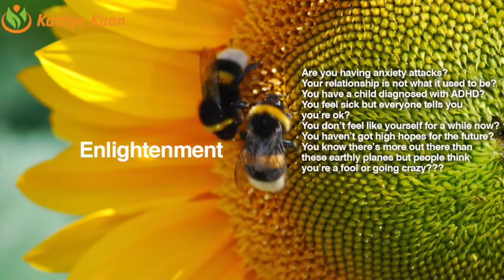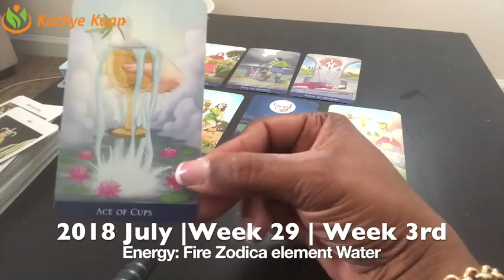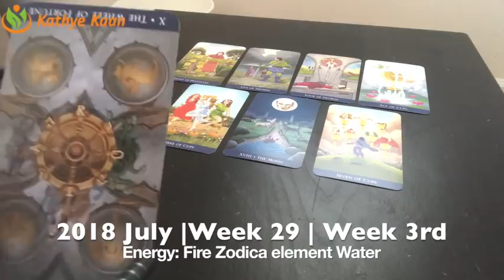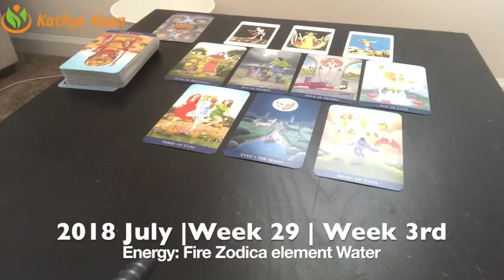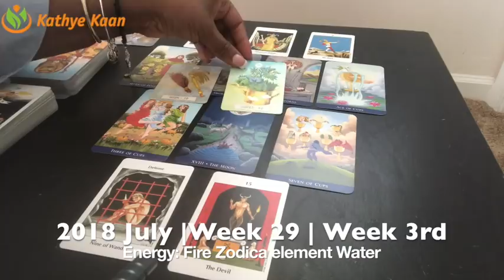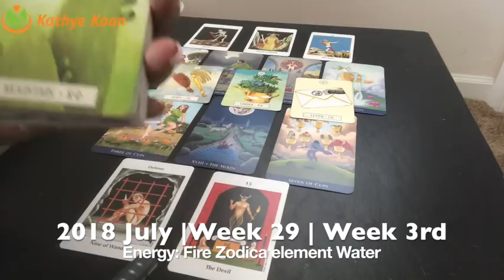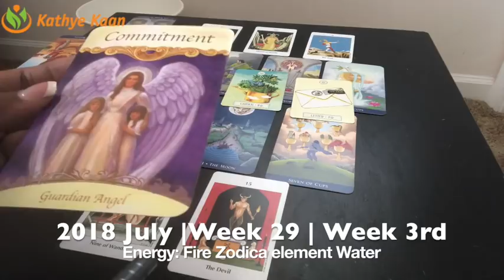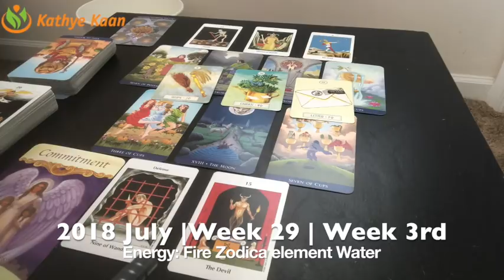GEMINI Weekly Reading Psychic Tarot | Horoscope | Week 29 | JULY 16 - 22